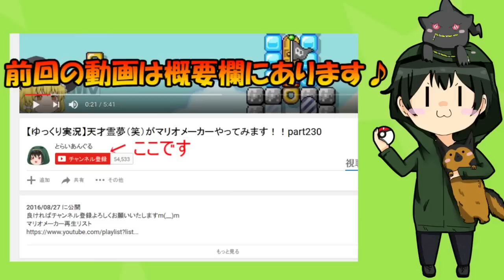【ゆっくり実況】とらいあんぐる、社長、会長が魔理沙とキスをする！？【ポッキーゲーム】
今回はうぷぬし、社長、会長がポッキーゲームで魔理沙の唇を狙いますww
果たして今回はキスできるのか＾＾
実はこっそり自分の実名でやってみたら速攻で終わりましたww